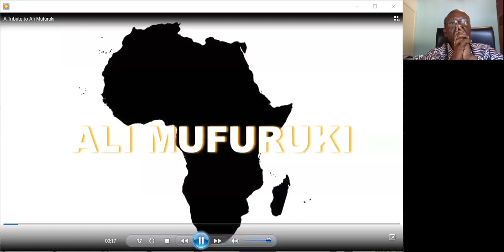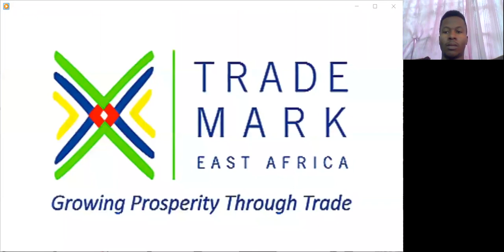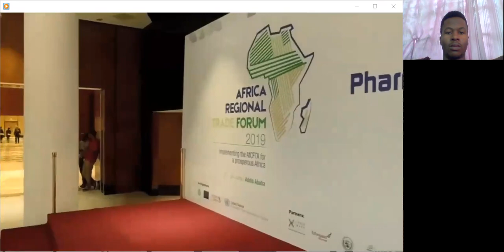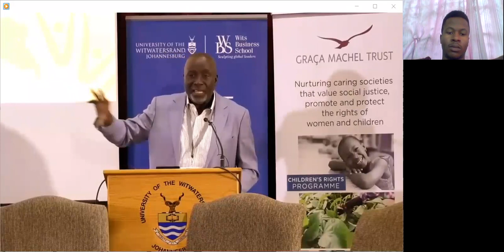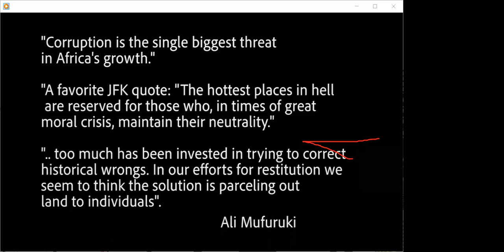A celebration of the life of Ali Mufuruki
Ali Mufuruki was a businessman and a Pan-Africanist who was deeply committed to the socio-economic development of the African continent. To commemorate the first anniversary of his passing, the Mandela Institute for Development Studies, CAPSI and like-minded partners and friends of Ali hosted a virtual memorial service to celebrate his life and contribution to the development of the African continent.

Music playing in this video does not belong to CAPSI, Mandela Institute for Development Studies or any other participating organisation.